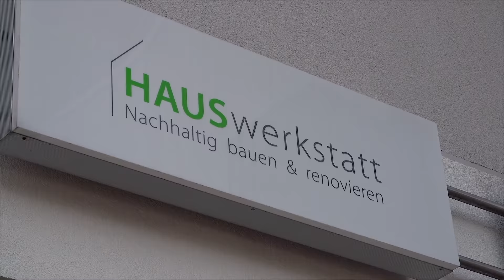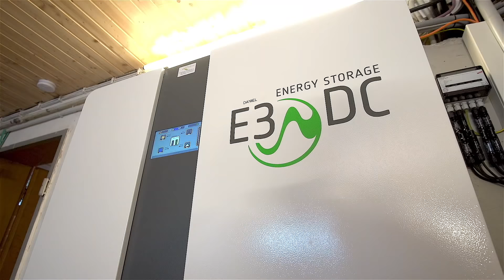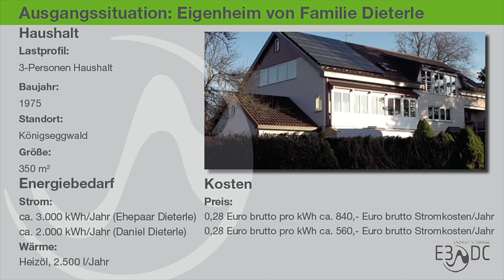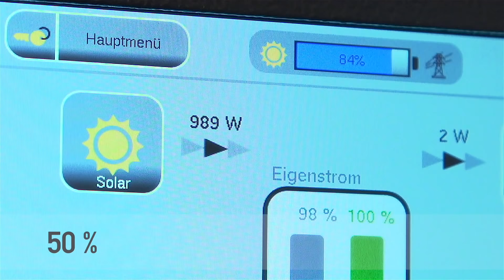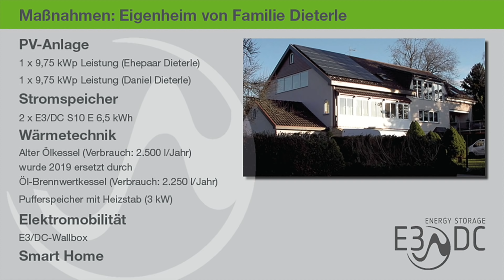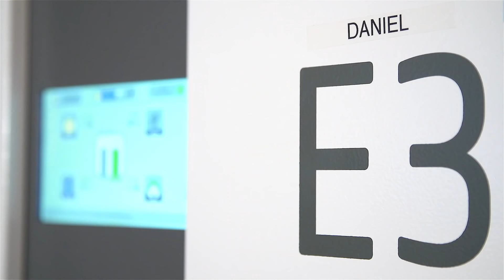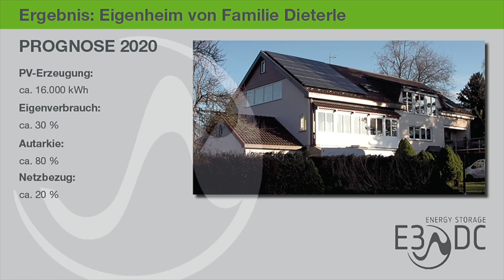PV & SPEICHER: ZWEI ANLAGEN IN EINEM HAUS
Wieso lohnt es sich, eine eigene Photovoltaikanlage inkl. Stromspeicher zu installieren? Und dann noch zwei Anlagen in einem Haus?

AUTARK - das E3/DC-Magazin (Ausgabe 166) - Leben mit der Energiewende - 655. Sendung vom 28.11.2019
(Diese Sendung wird in der Produktion finanziell von E3/DC unterstützt.)

Die "Vater- und Sohn-Anlage" in Königseggwald ist fast schon legendär. Vater und Sohn leben in EINEM Mehrfamilienhaus, betreiben aber zwei PV-Anlagen und zwei Hauskraftwerke. Daniel Dieterle ist Vermögensberater und rechnete seinem Vater die enorme Wirtschaftlichkeit vor. Wenn man es richtig anstellt, kann man mit einer überschaubaren Investition in eine Photovoltaikanlage mit einem Hauskraftwerk und einer Wallbox, sowie einer Wärmepumpe in Zukunft seiner Energiekosten auf Null stellen. Die selbst produzierte Kilowattstunden ist mindestens um 50 Prozent preiswerter als die gekaufte. Und Preissteigerungen gibt es da keine mehr.

Daniel rechnete aus, dass sich die selbst produzierte Kilowattstunde von der Wertschöpfung her am wirtschaftlichsten für die Elektromobilität einsetzen lässt. Normalerweise möchte man mit der Eigenenergie zunächst sein Haus versorgen. Für Komfortstrom und die Wärme. Verständlich!

Rund 11 Cent kostet eine Kilowattstunde vom eigenen Dach, eingekaufter Strom ist dagegen mindestens doppelt so teuer. Doch setzt man die Kilowattstunde vom Dach für die Elektromobilität ein, hat diese plötzlich einen Wert von mindestens 60 Cent. Denn für das E-Auto muss man auf den Treibstoff keine Mineralölsteuer und andere Abgaben zahlen. Deshalb ließ Daniel eine Wallbox zur Nutzung des eigenen Sonnenstroms für das Auto gleich mit einbauen.

Dokumentation, Baden Württemberg 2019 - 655. Sendung

Kennt ihr schon unsere anderen Videos zum Thema Energiewende, Autarkie, und Stromspeicher

PV & SPEICHER: ZWEI ANLAGEN IN EINEM HAUS - DAS MACHT SINN!

Kostenlose Hotline zu allen Fragen, die sich zu unseren Sendungen zu Photovoltaik & Speichersystemen ergeben:
E3/DC- Endkundenhotline: 0800 / 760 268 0.